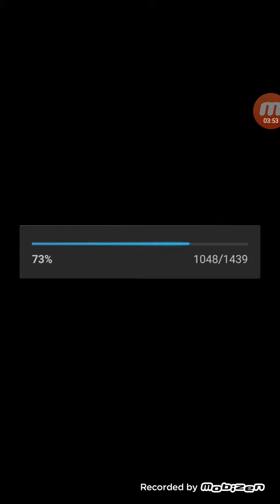team road to glory 👌